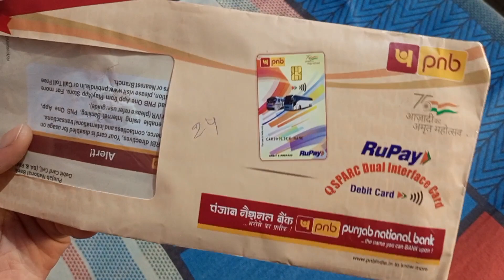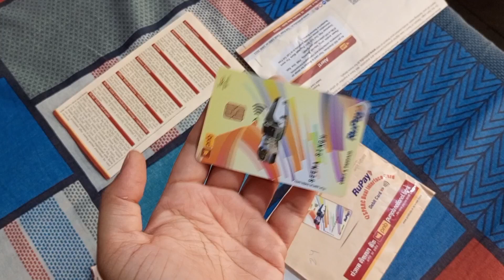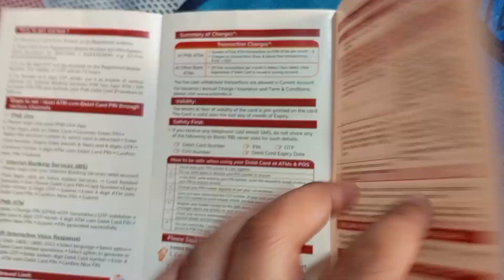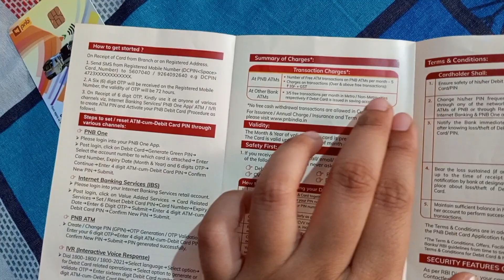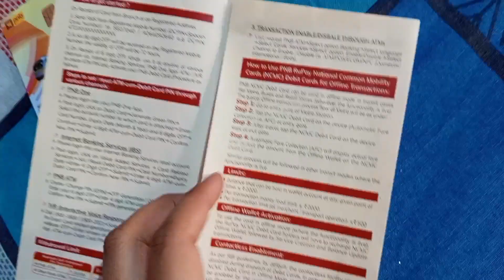QSPARC Dual Interface Card Pnb review full detail